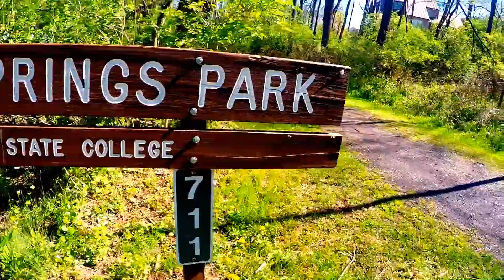Walnut Springs Adventure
This semester I took a class at Penn State, called BiSci 3. This is the field trip you get to go on at the end of the semester. Lots of fun!
Music rights are not mine. I did have to cut and edit the song a little though.
Song: All I Need
Artist: Kao The Great